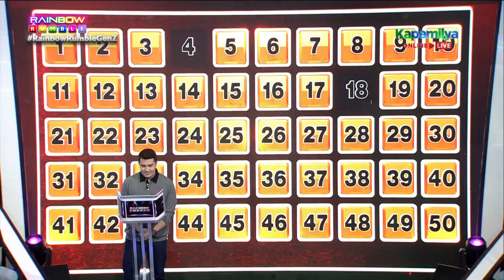Ralph, nag-demo ng isang Judo technique kay Negi | Rainbow Rumble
Ralph, nag-demo ng isang Judo technique kay Negi.